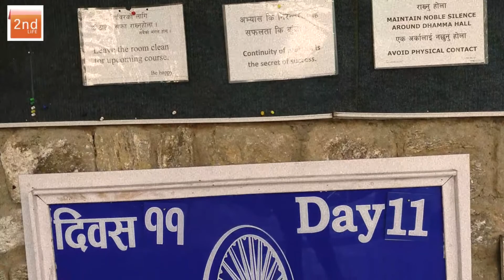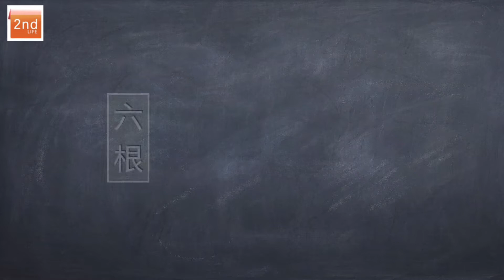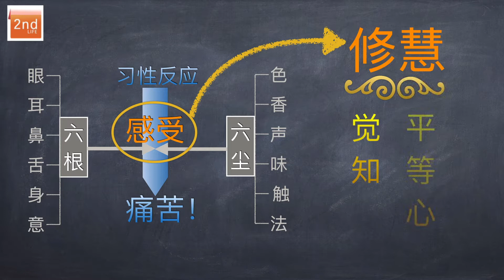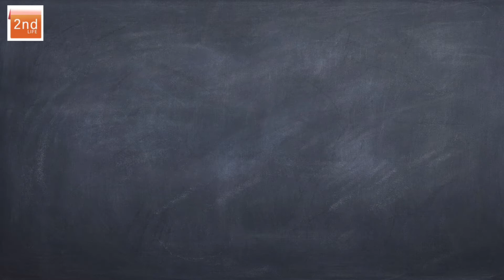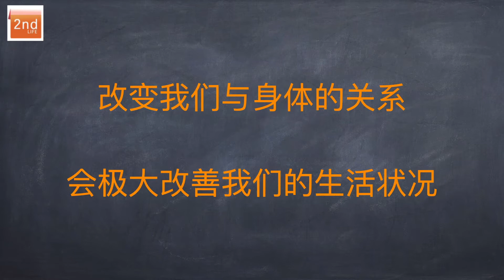只是静坐了十天，没打针没吃药，只是用意念给自己开了个刀，腿上的两个肿包就消失了——身体扫描竟然这么神奇！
我上一次参加内观禅修的时候，邻座是一个从挪威来的美女，十天禅修结束时，她兴奋地撩起裤管，让我看，我没看出什么，她又让我摸，我伸手摸了摸，也没摸出什么。她带着那种简直不敢相信的表情告诉我：我来时那儿有两个不小的肿包（bumps）呢，现在居然不见了！老师是说了，禅修就是对身心做手术，在她那儿真就立竿见影了呢。

在Amazon上购买相关商品：
《正念禅修》（中文版）：
《Mindfulness: An Eight-Week Plan for Finding Peace in a Frantic World》（英文原版）：
《Counterclockwise: Mindful Health and the Power of Possibility》：
（Kindle电子书）
All-new Kindle Oasis (International Version)：

【“我们的2ndLife”做什么？】
专为有心过好后半生的2ndlifers，特别是40+的知识中年，提供有针对性的心理自助支持，以及私属定制的文旅、研学、康养等线下服务。订阅请点击：

【有哪些内容？】
“电影中的SECOND”——独到点评精选好电影，呈现第二人生的“心”挑战，萃取其中的心理营养，特供2ndlifers调适心情，每周五更新，详见：

“心理自助self-help资源”——心理专家详解各种流行的心理调适技术、独家拆解老话俗语中的情绪智慧，并优选集合YouTube平台上的心理学经典好书，详见：

“健心手作坊”——从摄影到插花，从做饭到书画，从园艺到陶艺……跟着高手达人动手做，收获DIY手作的健心之乐，详见：

“精选频道”——重点推介2ndlifers的频道，让相似的灵魂在这里相遇，欢迎合作

【如何联系“我们的2ndLife”？】
Twitter推特：我们的2ndLife（@our2ndL31352678）
Telegram电报：我们的2ndLife